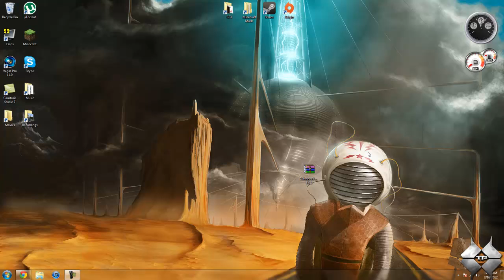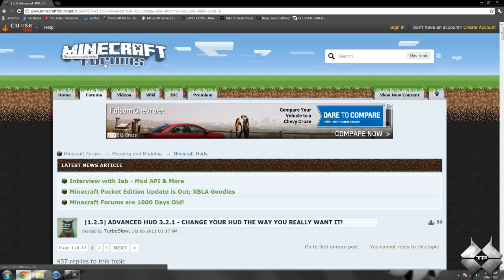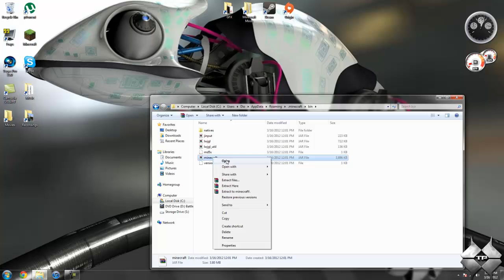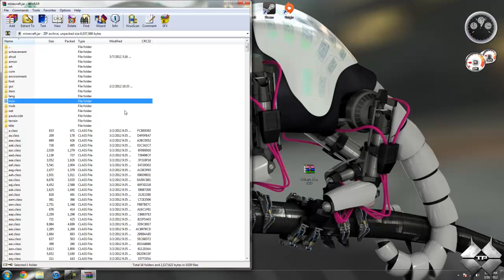Minecraft 1.2.3 - How To Install The Advanced HUD Mod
This mod will allow you to completely customize your minecraft HUD to your liking. You can reposition and change the position of anything you want on your HUD.